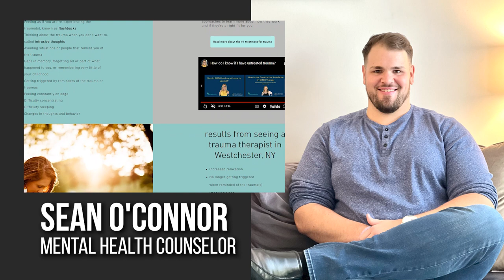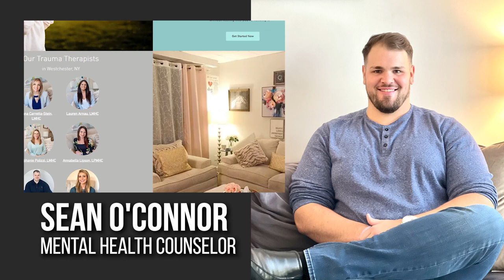EP 196: What is Sports Psychology With Sean O'Connor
Everything else follows when your mental health is not healthy. It paralyzes us. Our fears and anxiety sometimes put us on hold and hinder us from living our best lives and achieving our true potential. But how can we keep our mental health healthy? What is sports psychology? Can it help us reach our full potential? And can it help us overcome our intrusive thoughts? 🤔

If you are in this kind of predicament or are going through a tough time on a mental aspect, this episode is for you. Join us as we dig deep into our psyche to understand our mental health better and use our weaknesses as strengths to overcome anything. If this is your kind of tea, pull up a seat, get comfy and enjoy another educational topic in this Cup of Nurses episode. 🤓

(Timestamps)
00:00 Introduction
02:11 About Sean O'Connor
08:41 What is the language of an Athlete
12:13 The most frequent problems that athletes face
15:35 What transpires when an athlete leaves their sport
17:37 How to guide struggling athletes
22:34 What are the traits of an athlete
25:27 How to overcome extreme pressure and performance anxiety
30:38 How to communicate to a person who is tense and fearful
36:02 How important is physical health to mental health
40:16 How to recognize danger and when it exists
43:25 How our emotions make our consciousness
48:18 The negative impacts of the modern age of information
52:31 What makes EMDR  more effecient
58:43 How martial arts enhance both mental and physical health
01:08:03 How martial arts foster self-control
01:11:45 The significance of a warm community
01:19:48 What separates an elite athlete from the rest
01:22:13 Wrapping up the show